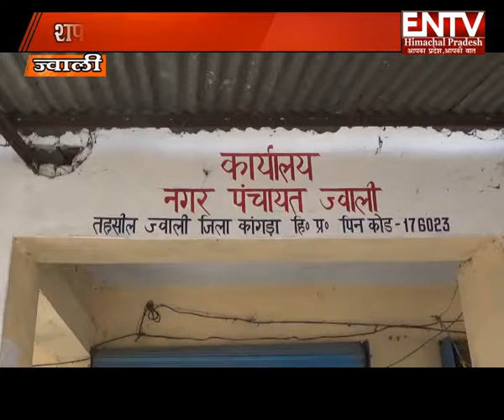शपथ ग्रहण समारोह का हुआ आयोजन